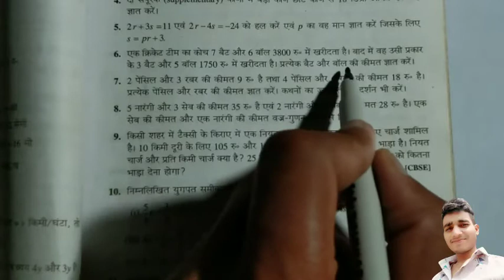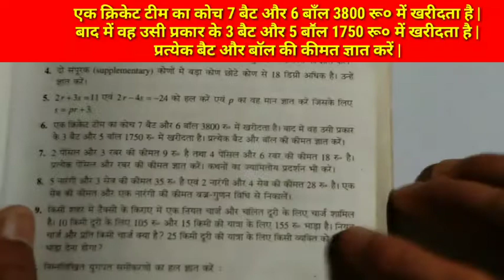Class 10th Do char wale rekhik samikaran Vividh prashnawali solution Bharti bhawan ganit part 56